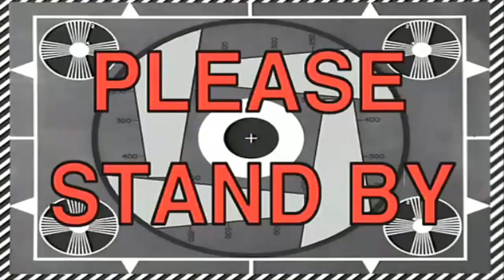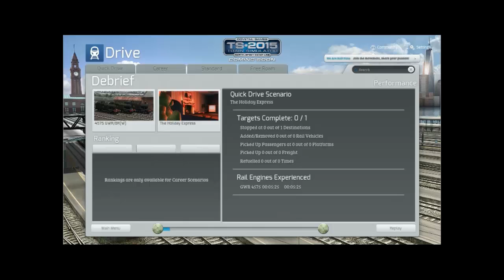Queen Mary Brake Van Physics Theory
Queen Mary Brake Vans have the physics of Port Road Toad Bwake Vans.

PANZER VOR!